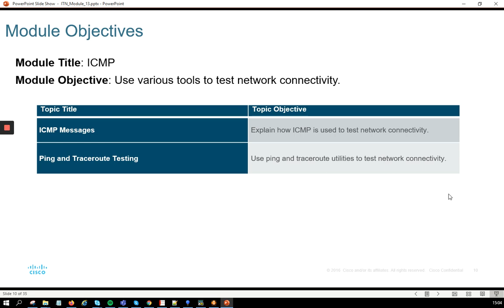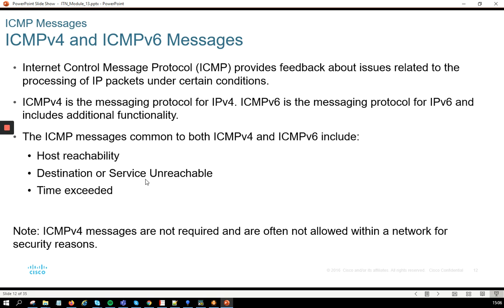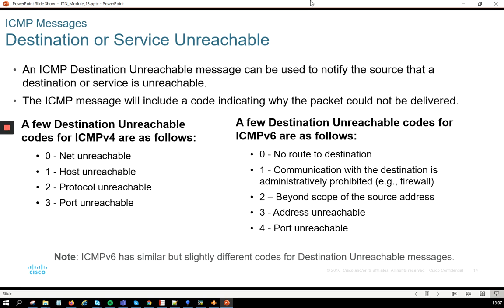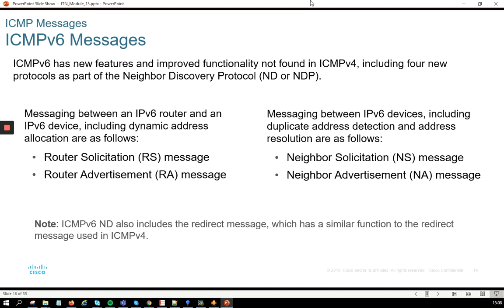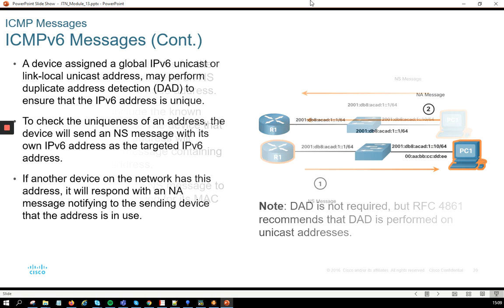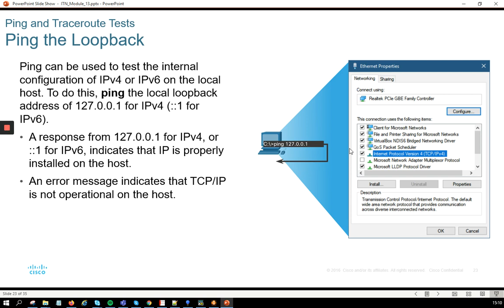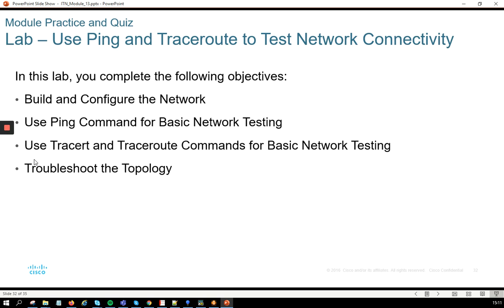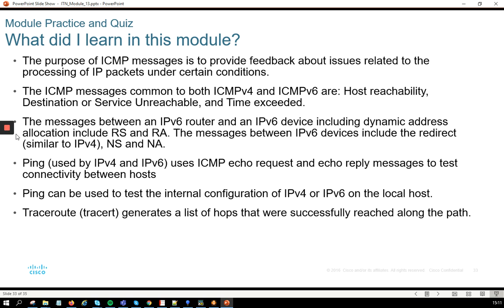Certificación Cisco CCNA 200 301 Brief Modulo 1 Capitulo 13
Serie de vídeos cortos para explorar el contenido de los diferentes capítulos que forman parte del programa oficial de certificación Cisco CCNA Enterprise v7.0. Que conducen a la certificación Cisco CCNA 200-301.

Esperamos sean de su agrado e incentiven a participar en nuestro programa de capacitación Cisco CCNA 200-301 donde usted no tiene que descargar ningún contenido, ni pagar por guías que no va a leer.

El método es simple!. Estudie de la mano de profesores certificados, acceda al contenido oficial y participe por vouchers de descuento para el examen de certificación CCNA 200-301. Todo desde la comodidad de estudiar a través de su dispositivo personal.

SeaCCNA.com